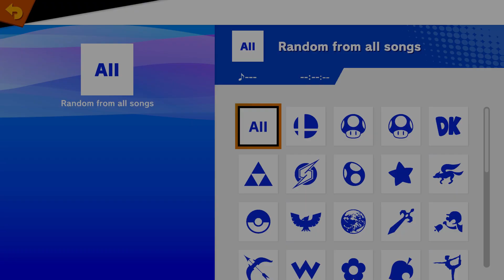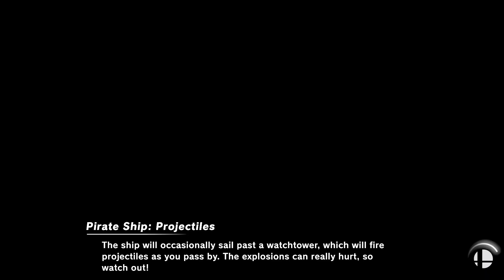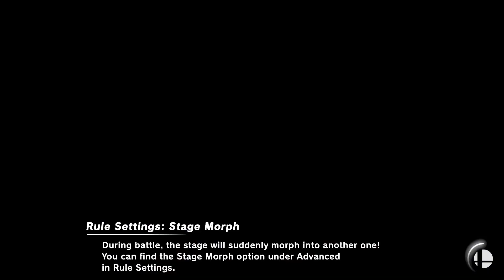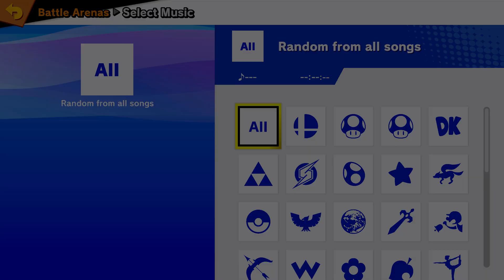CIF Smash Ultimate Spring 2024: Franklin JV vs. Merced High - Week 3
Franklin JV goes against Merced High for Week 3 of the Spring 2024 season.